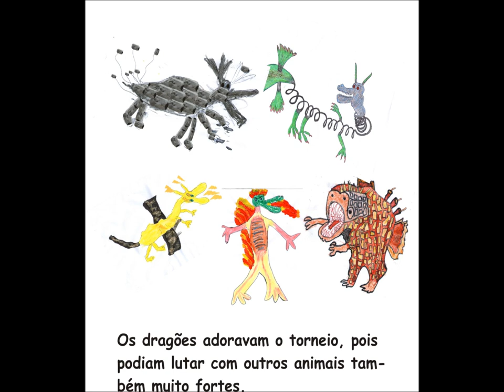Batman Neto lê O Dragão de Eletricidade e o Pássara da Água